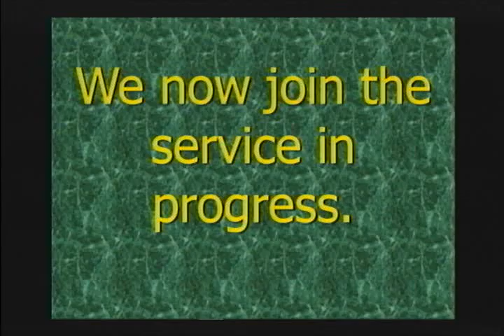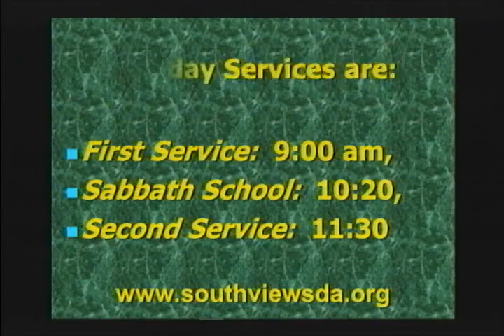040916 2nd VisionAndIdentityPart4EnrichingLives DH YT